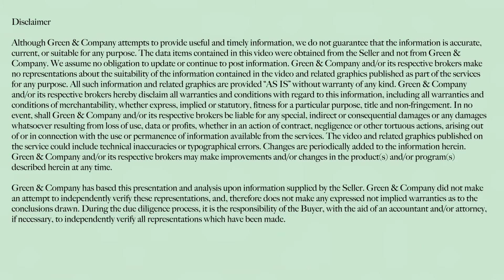For Sale- Boutique DIY Workshop Business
Boutique DIY Workshop Business- This boutique is a full experience! Don’t miss out on this great opportunity to purchase a fun and exciting new franchise in a quickly expanding area of Leon County! This DIY workshop franchise was purchased by the current owner in 2017. The franchise specializes in creating custom home décor. The vision of the franchise is to create an inspiring and charming boutique workshop that not only offers classes but also sells unique & beautiful retail items. All the work has been done for you – the space has been created and fit-out completed, suppliers and vendors have been acquired, marketing and networking has been done in the community and classes are scheduled! The new owner only needs to step into the business. The buyer will be responsible for a $7,500 franchise transfer fee, approval by the franchise and to attend a training class. The original franchise started over 2 years ago and now has more than 100 locations across the country. This business has been lender pre-qualified and may be eligible for an E-2 Visa.